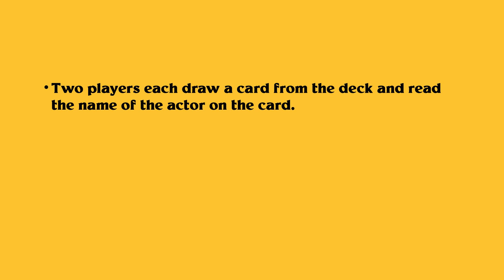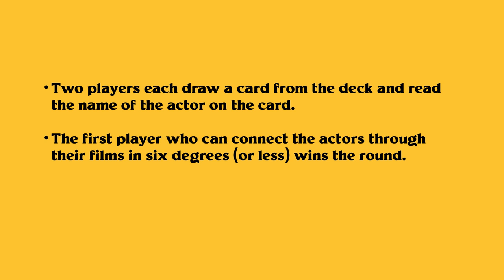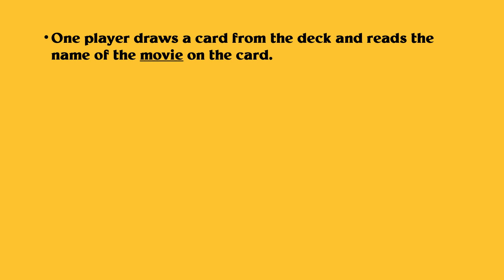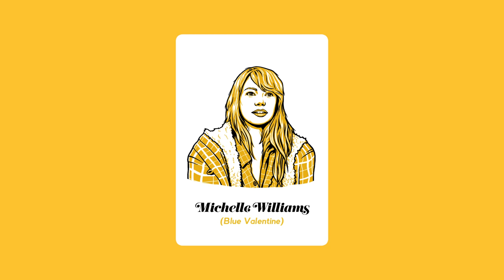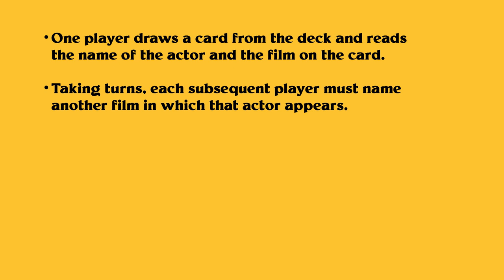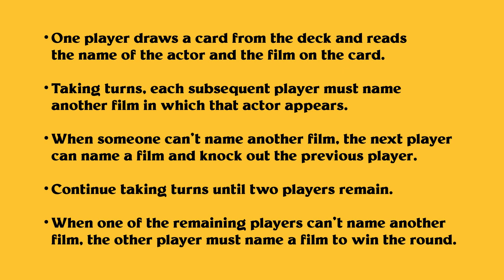Cinephile Game Night S3E6: The Film Stage vs. Bright Wall/Dark Room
Cinephile Game Night has returned with Cinephile Summer, a brand new season featuring your favorite podcasters and filmmakers going head-to-head to see who is the ultimate cinephile. Hosted by The Film Stage’s Jordan Raup, Conor O’Donnell, and Dan Mecca along with Cinephile: A Card Game creator Cory Everett, the series debuts new episodes bi-weekly on The Film Stage Show podcast feed and The Film Stage YouTube channel.

For the season finale of Cinephile Summer, we were thrilled to face off against our friends at Bright Wall/Dark Room: Chad Perman, Eli, Fran Hoepfner, and Veronica Fitzpatrick.